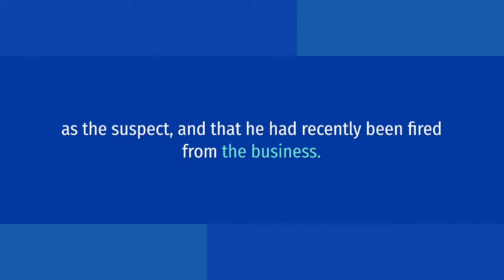Fired, disgruntled worker charged in Gastonia workplace shooting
Fired, disgruntled worker charged in Gastonia workplace shooting PD

GASTONIA, NC (QUEEN CITY NEWS) – A Charlotte man who had been fired from his job was charged after going back to the business and shooting two people, Gastonia Police said Monday.

Officers responded to calls regarding gunshots around 5:30 a.m. on Sunday at VIP Arcade on W. Franklin Blvd.

A 52-year-old man with life-threatening injuries and a 30-year-old woman with non-life-threatening injuries were found injured and both were taken to the hospital to be treated, according to the police report.

An initial investigation revealed 53-year-old Charlotte resident Trini Hollins as the suspect, and that he had recently been fired from the business.

Hollins was arrested later in the day on Sunday by Charlotte-Mecklenburg Police.

He faces multiple charges including attempted first-degree murder.

He is being held without bond.

Fired,disgruntled worker charged in Gastonia workplace shooting,getting fired,getting fired from your job,signs you are getting fired,shooting,A Charlotte man who had been fired from his job was charged after going back to the business,shooting two people,Gastonia Police,gastonia nc,coworkers are not your friends,coworkers,shoot fired